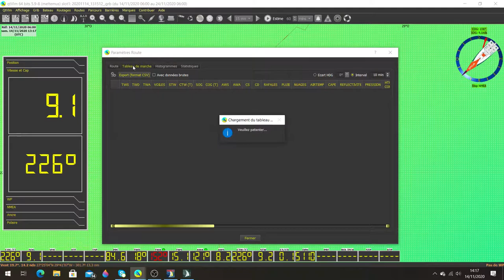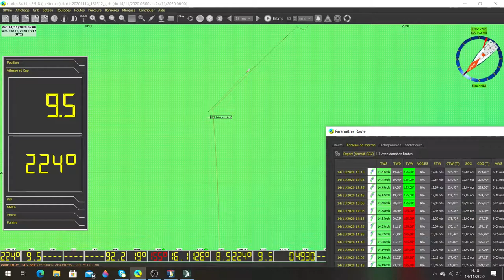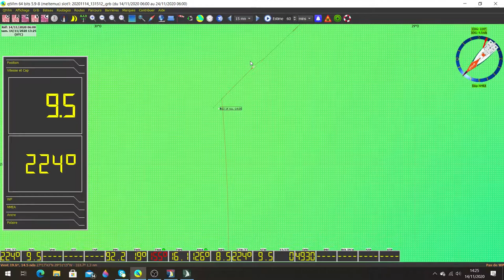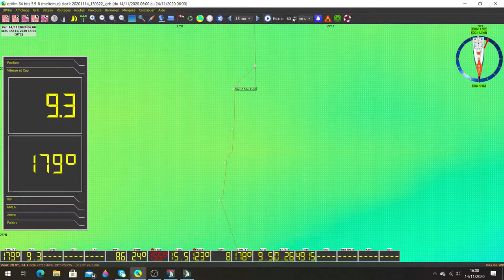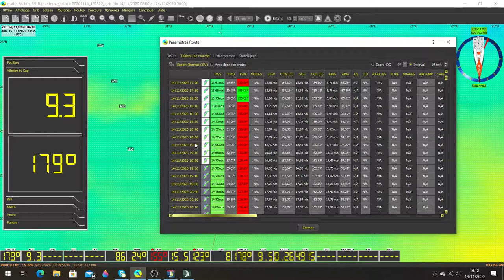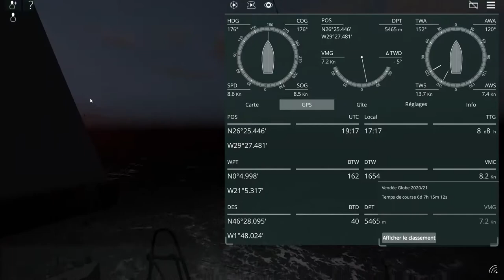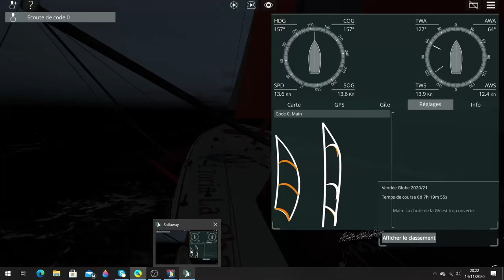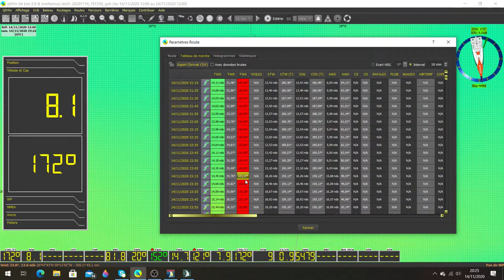Mon Vendée globe sur Sailaway: jour 7 partie 2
Suivez tout les jour mon Vendée globe sur Sailaway, mes joie, mes peine sur ce magnifique tour du monde.

twiter: @toria_et